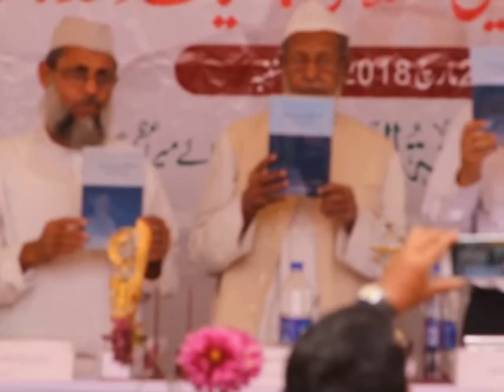Maulana Ehteshamuddin Islahi Seminar Part 6